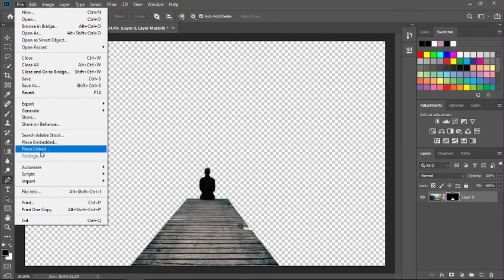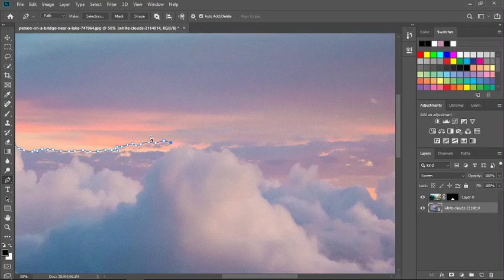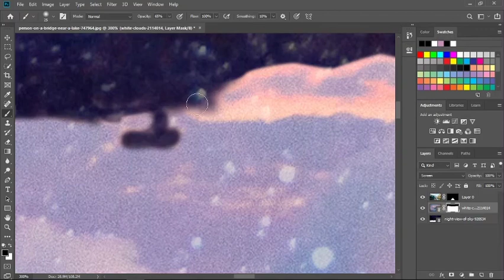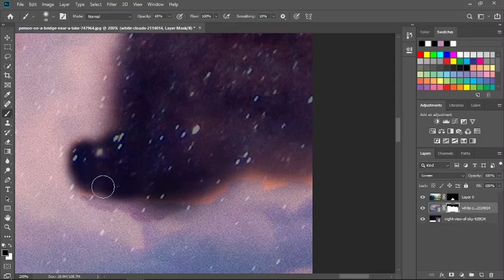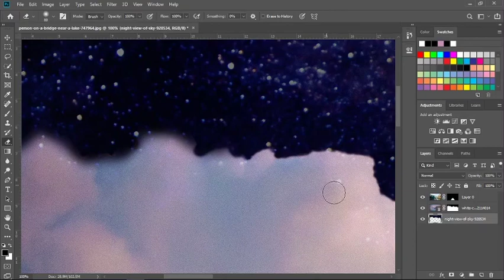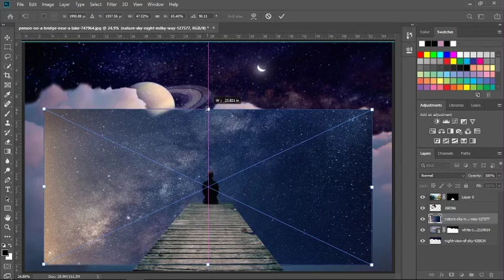Photoshop speed art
Just posting this the page won't be inactive soo yeah.
lol i never know what to put down here